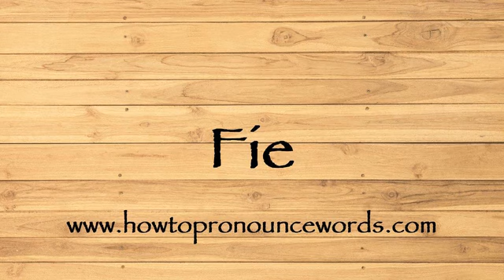How To Pronounce Fie ? How To say Fie New Video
To learn about "how to pronounce Fie in american english" topic , please

Our video is all about "how to say Fie in english" subject   but we   try to cover the   subjects:

-how to pronounce Fie in english

-how to pronounce Fie in british english

-how to pronounce Fie correctly

Take a deep breath and see the following video about how to pronounce Fie in english

how to pronounce Fie in american english is a WARM subject and I did my best to produce a YouTube video around this subject

That brings me to the end of the video, however if you desire more complimentary "how to pronounce Fie " pointers, visit our